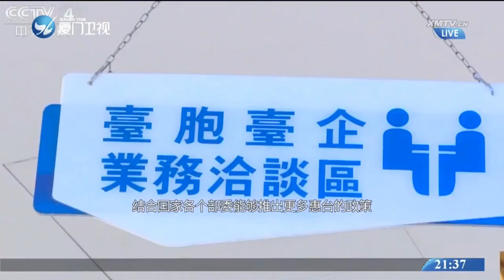【兩岸】台商投資大陸宣傳推介活動在北京舉辦：助力台商台企融入新發展格局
“台商投資大陸宣傳推介活動”20日在北京舉辦，活動向廣大台商台企解讀大陸吸引外資政策、深化閩台融合發展政策、大陸惠台利民政策措施和支持中小企業發展等相關政策措施。